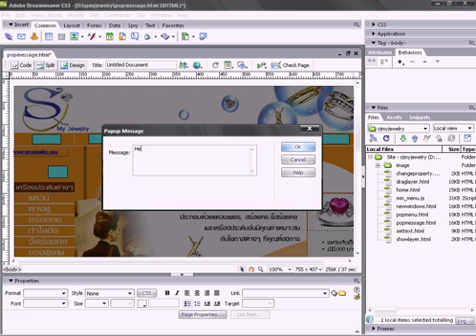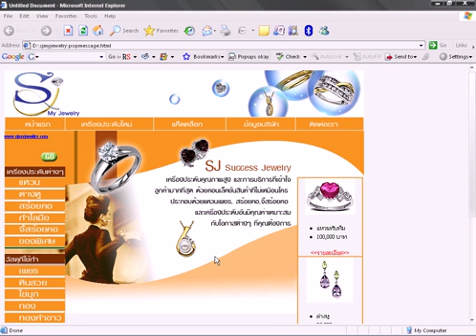Dreamweaver CS3 บทที่ 14/15 ตอนที่ 5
Dreamweaver CS3 บทที่ 14/15 การใช้งาน Behavior ตอนที่ 5 สร้าง Popup message